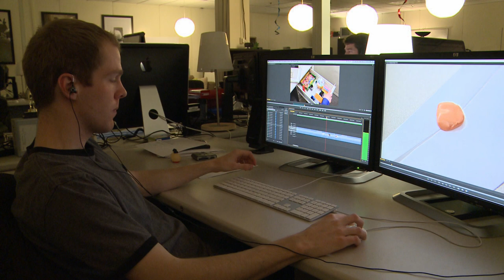HBLL viral videos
You might remember the old spice BYU parody commercial that went viral. Well now there is a new series of videos that are helping BYU students to take advantage of the library even more. Follow reporter Julianne Horsley as she gives us a behind the scenes look at these popular videos.